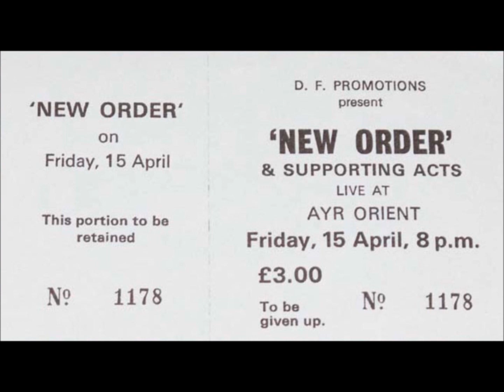New Order-Temptation (Live 4-15-1983)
New Order
Live Ayr Pavilion, Scotland

Ceremony
Ultraviolence
Chosen Time
We All Stand
The Village
Everything's Gone Green
Denial
Age Of Consent
Temptation
In A Lonely Place
Blue Monday